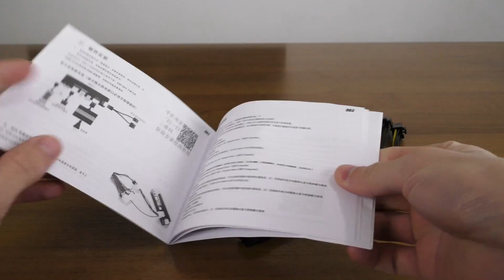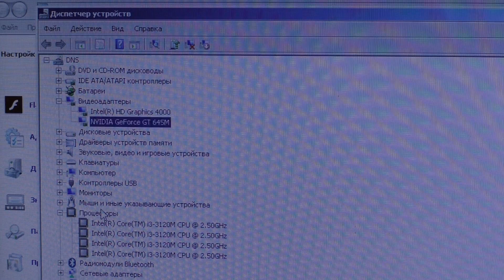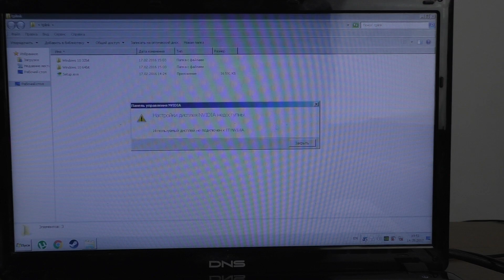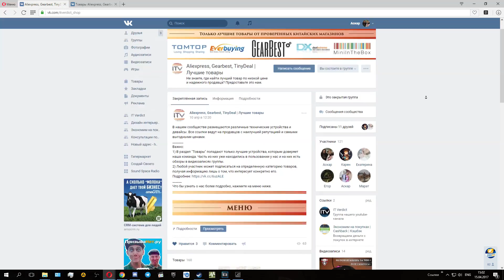Делаем игровой ноутбук: Подключение внешней видеокарты (GPU). Первые впечатления.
Первая часть видео о подключении внешней видеокарты (GPU) к ноутбуку. Какие результаты покажет ноутбук в играх и с какими проблемами мы столкнемся при использовании такого способа?